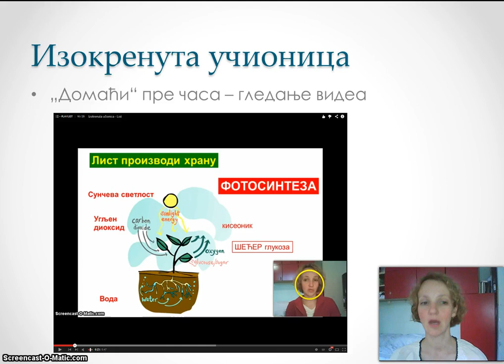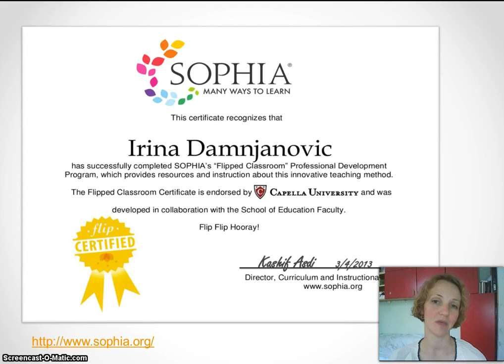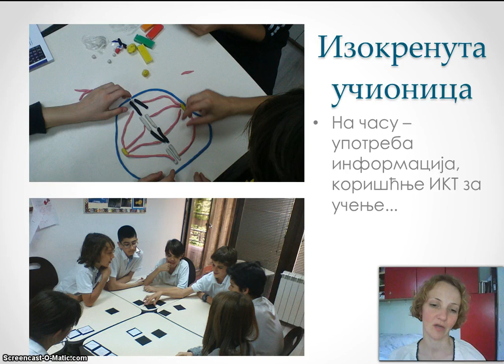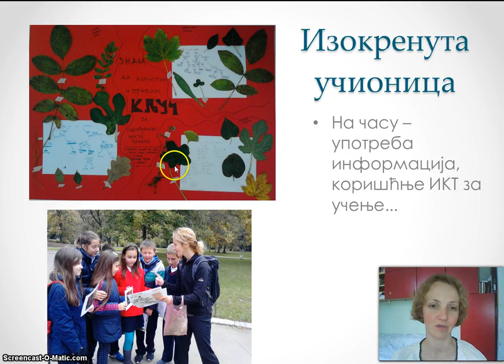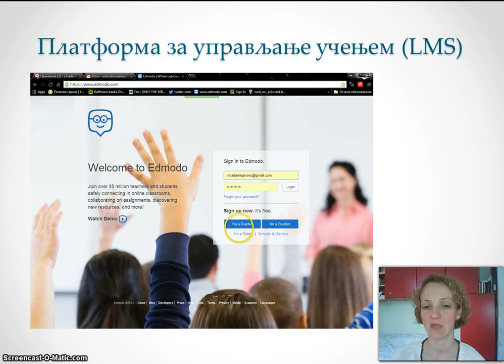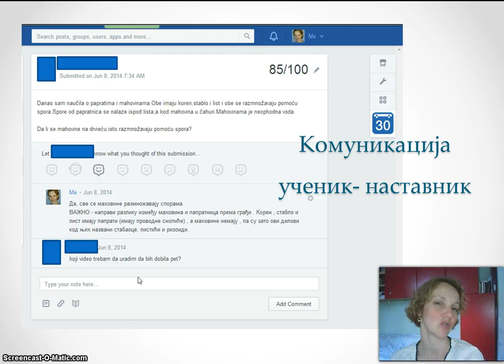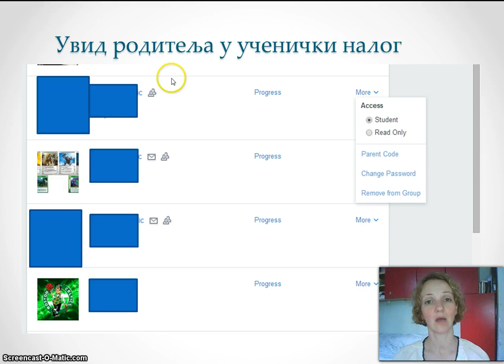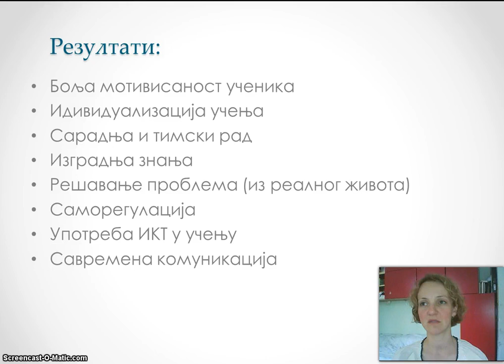izokrenuta učionica biologije i edmodo za roditelje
Представљање изокренуте наставе и Едмодо платформе родитељима.